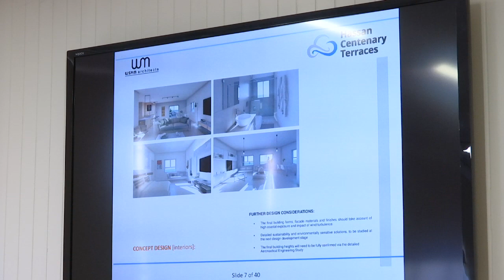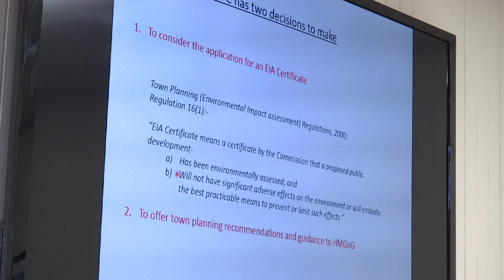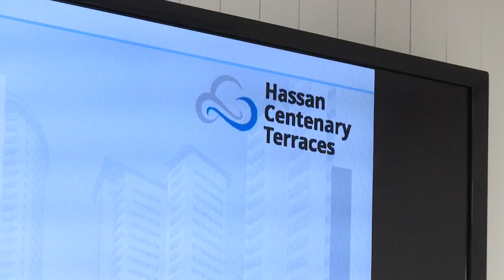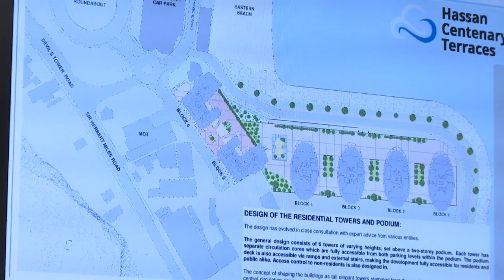Hassan Centenary Terraces takes step forward at DPC - 11.02.19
The Government’s new affordable Housing Scheme took a step forward today, despite reservations from the three non-governmental organisations with seats on the Development and Planning Commission.